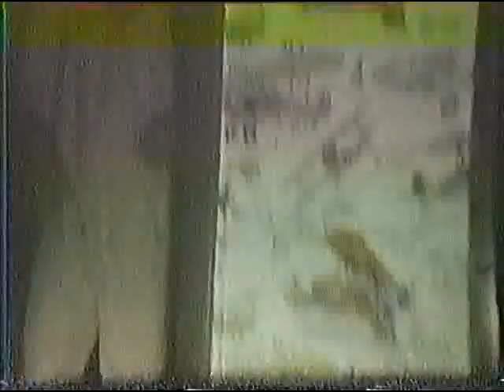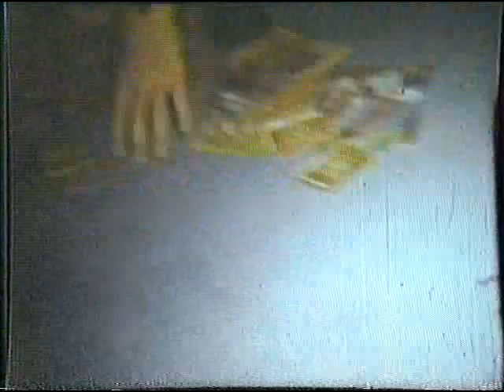Old Home Movies